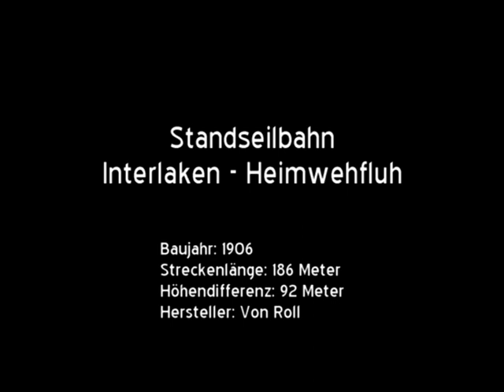24-SSB Standseilbahn Interlaken - Heimwehfluh (CH)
Über hundert Jahre schon pendeln die beiden Wagen der Heimwehfluhbahn zwischen Interlaken und dem rund 100 Höhenmeter oberhalb des Orts gelegenen Aussichtspunkt, der mit seinem tollen Blick auf die Berner Alpen, sowie den Thuner- und Brienzersee lockt. Es gibt nur wenige Anlagen diesen Alters welche bis heute nahezu vollständig im Originalzustand erhalten sind. Gerade deshalb ist die kurze Standseilbahn zur Heimwehfluh ein ganz besonderes Kleinod, welches zweifelsfrei einen Besuch wert ist.

Baujahr: 1906
Streckenlänge: 186 Meter
Höhendifferenz: 92 Meter
Hersteller: Von Roll
Maximale Neigung: 59 %
Fahrgeschwindigkeit: 1,3 m/s
Fahrzeit: 3 Minuten
Antriebsleistung: 34 kW

Zugegeben, ich habe viele Jahre unweit dieser Seilbahn gelebt und als Kind unzählige Stunden auf dem Spielplatz neben der Bergstation, sowie im angrenzenden Wald verbracht, immer das unverkennbare Rattern der Seilbahnwagen in Ohr. Diese Bahn liegt mir deshalb ganz besonders am Herz. :-)